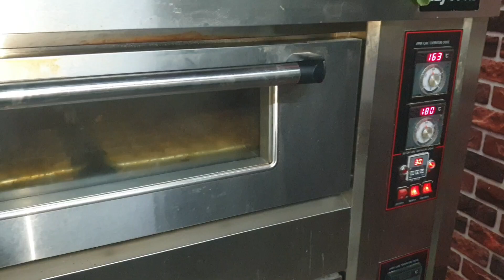इतनी सारी हेल्थी सामग्री से भी कभी बिस्किट बनता है क्या ?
@Village life with ShivOm Family
@Masala Kitchen
@Villge Cooking Channel
@Village Rasoi
@Mark Wiens
@WILDERNESS COOKING

De Baker’s & More
GF-30, Shaligram Square,
Nr. Satyamev Vista,
Opp. OsiaG Market
Gota, Ahmedabad 382481